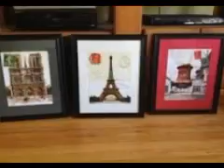Framed Art Cheap